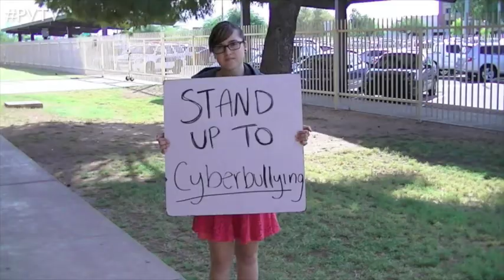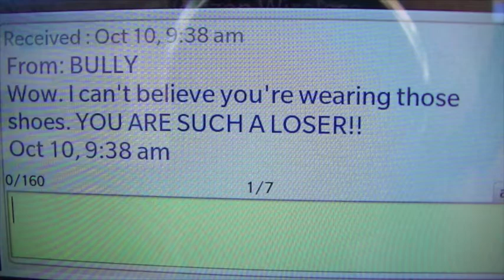Announcements 10/22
Make sure to tweet with PVTV!